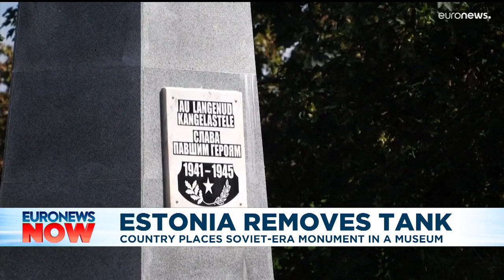Estonia to remove Soviet-era monuments to 'ensure public order'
"As symbols of repressions and Soviet occupation, they have become a source of increasing social tensions," said Estonia's PM, Kaja Kallas.